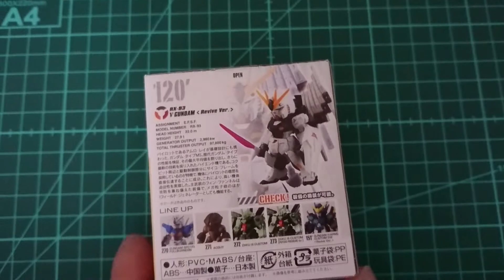BANDAI - 鋼彈盒玩開箱 - FW GUNDAM CONVERGE no.120 - RX-93 - ν鋼彈 - ν高達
這盒玩也是最近票選的再販版 , 本人拿到的感覺就是這樣給各位參考 , 也是幸好沒有歪臉 , 塗裝還是沒什麼好說也是讓人有點無言 , 拿來當景品擺設倒是可以 , 背後的浮游砲裝上後很容易掉 , 火箭砲也是軟膠材質所以拆封後也很容易有變形歪掉的情況 , 而我這隻的前裙甲倒是有些歪掉 .. 一樣如果塗裝無法接受又或者怕買到中獎真的買前還是三思 ~